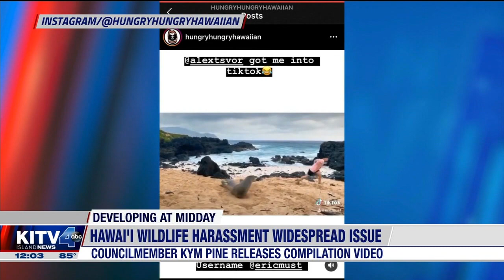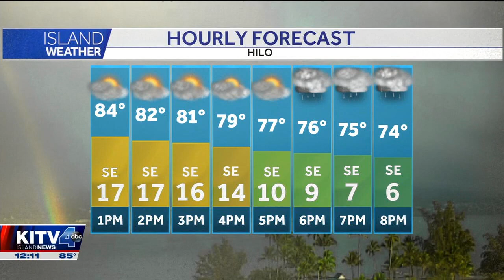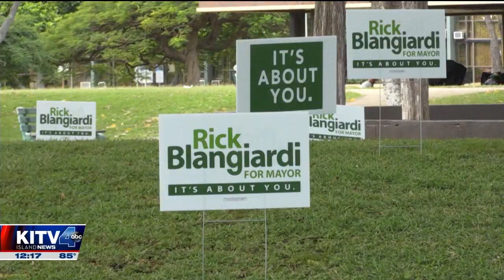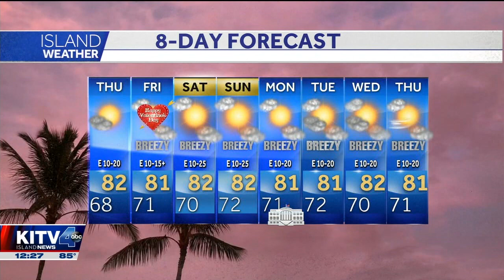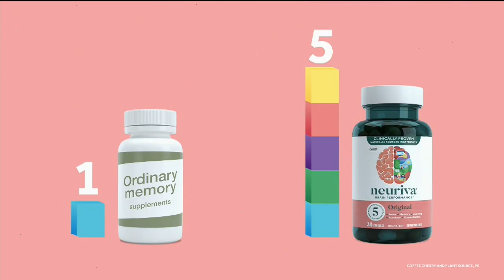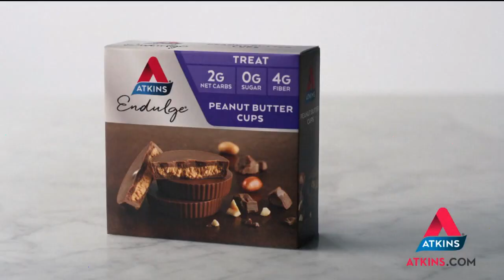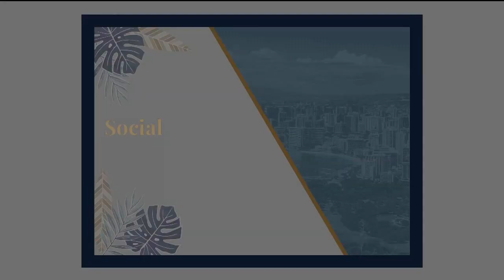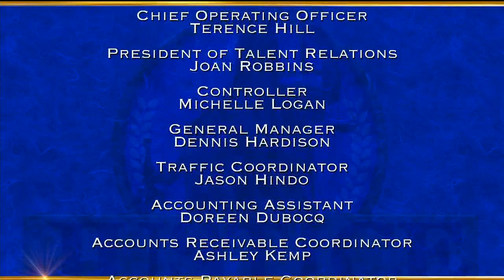Emmy/Murrow/AP Award-Winning Lindsey Fukano anchoring Island News Midday 2-13-20